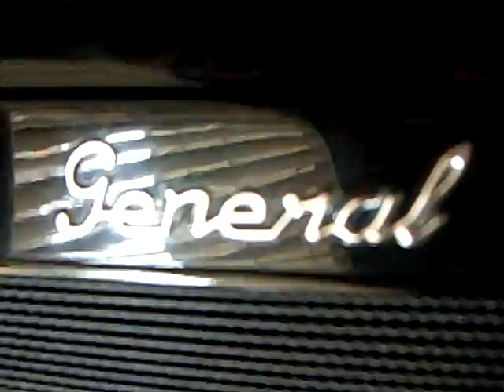GENERAL ACCORDION DEMO 17 1/2" 3/5 41/120 5+MASTER/3 AMPLIFICATION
GENERAL ACCORDION HAS LMH REEDS